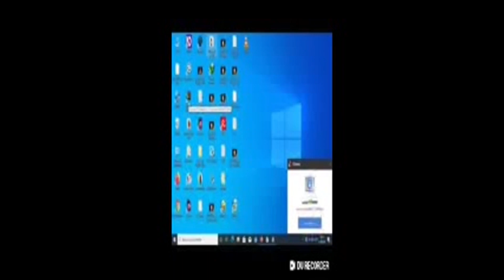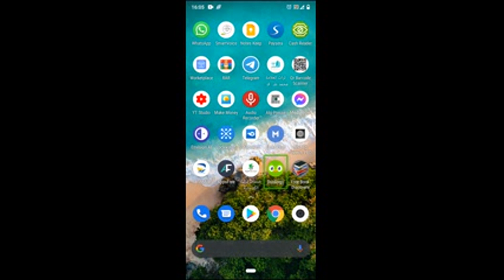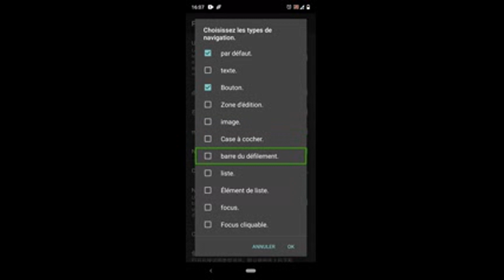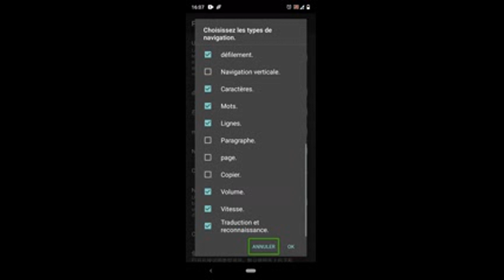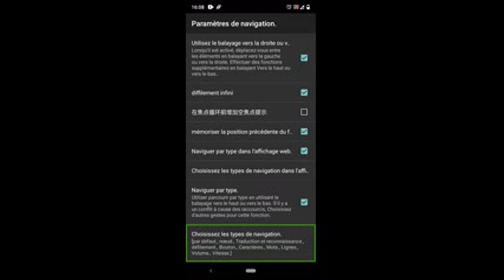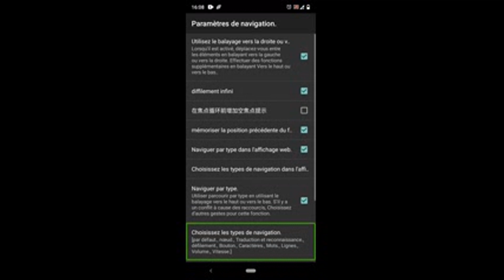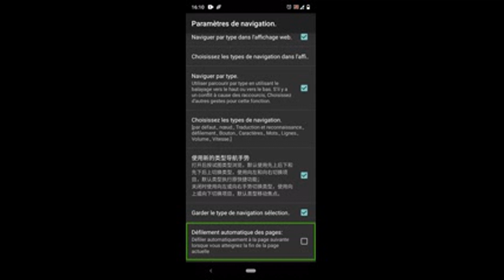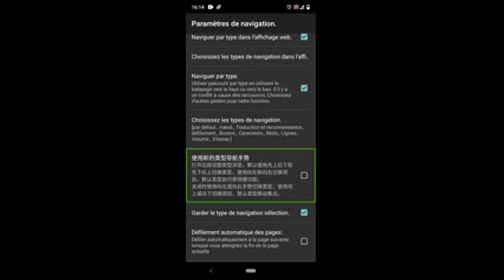Naviguer par type التصفح حسب نوع العنصر مع قارئ الشاشة Jieshuo